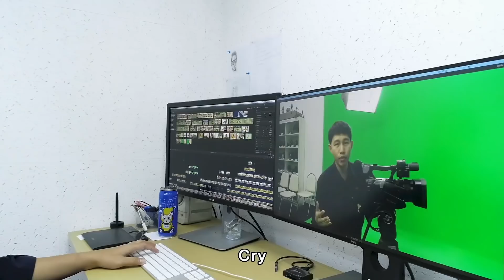MV "เปลี่ยน" (The Future’s in our hands)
เพลง เปลี่ยน (The Future’s in our hands)

Vocal by
อภิสิทธิ์ ณัฐวรวโรตน์
ศรุดา ภัทรชัยเมธา
รักษิต จั่นเผือก
ภาสน แหสกุล

Music and Arrangement : ภัทร กัลยาศรี (นามปากกา -วัว สราญรมย์-)

Lyrics :
พรพงศ์ ชิวชรัตน์
นุวดี ทองเชิด
ภัทร กัลยาศรี

Music Director : ภัทร กัลยาศรี

Mixed and Mastering by : MurMur Studio

Vocal Record : DBS Studio

Music Video ผลิตโดย
กองสร้างสรรค์และผลิตสื่อเพื่อการสื่อสาร
ฝ่ายสื่อสารและประชาสัมพันธ์องค์การ
การไฟฟ้าฝ่ายผลิตแห่งประเทศไทย

ผู้ปฏิบัติงาน การไฟฟ้าฝ่ายผลิตแห่งประเทศไทย

เขื่อน /โรงไฟฟ้า / สำนักงานใหญ่ การไฟฟ้าฝ่ายผลิตแห่งประเทศไทย

หัวหน้าทีมดำเนินงาน : คุณวัลลภ เมฆพฤกษาวงศ์ ผู้อำนวยการฝ่ายบำรุงรักษาโยธา
ที่ปรึกษา : คุณกรศิษฏ์ ภัคโชตานนท์ อดีตผู้ว่าการ กฟผ.
คุณวัฒนา หลายเพิ่มพูน ผู้ช่วยผู้ว่าการอาวุโส
คุณศานิต นิยมาคม ผู้ช่วยผู้ว่าการบริหารจัดการความยั่งยืน

วันเวลาหมุนแปรเปลี่ยนไป ทุกคนต้องเดินต่อถ้านั่งนิ่งเฉยไม่ยอมไปไหน ดั่งกบต้มรอวันตายDisruptive Technology ที่เข้ามา ไม่เคย สน ใจยังติดความคิดแบบเก่าเก่ามา สุดท้าย ไม่เหลือ อะไร

(*) ก็ทุกวันนี้ รอบตัวนั้น ทำให้ฉัน ตามไม่ทัน อยู่ในฝัน อยู่ในนั้น Cryและฉันไม่รู้ ว่าพรุ่งนี้ มันจะมี ทางที่ดี อีกสักที นอกจากนี้ Not in my sightแต่ครั้งนี้ ฉันก็พร้อม Changeก็ยอม ไม่ต้องอ้อม ไม่ต้องค้อม ไม่ต้องฟอร์ม I'll change my mindเปลี่ยนแปลงตัวเองให้ได้ ก่อนที่ตัวเราจะโดนเปลี่ยน
(**) ฉันไม่เอาหรอก ฉันไม่ยอมหรอก ให้ความร้อนมันต้มจนกบแทบสลายก็ตื่นซักที กระโดดออกมา ก่อนจะช้า

(ร้องสวน) รู้ตัวสักทีว่าเราต้อง

(***) เปลี่ยน ความคิดเดิมเดิมออก จากกรอบเดิมเดิมฉีก ภาพลักษณ์เดิมเดิม(ฮา ฮา ฮา ฮา)Speed สู่ความสร้างสรรค์Speed ให้ถึงฝั่งฝันSpeed คิดใหม่ ทำใหม่ ร่วมใจ เพื่ออนาคตเราต้องเปลี่ยน

วันเวลาหมุนแปรเปลี่ยนผัน ถึงคราวต้องมุ่งมั่นคิดค้นสร้างสรรค์ด้วย Innovation พร้อม Idea จากหัวใจคอยคิดพิชิต วิกฤต ที่เข้ามา หาโอกาสได้ใหม่ แล้วเราจะพุ่งทะยานก้าวไกล ยิ่งใหญ่กว่าที่เคยเป็น

The future’s in our hands x4

The future’s in our hands x8